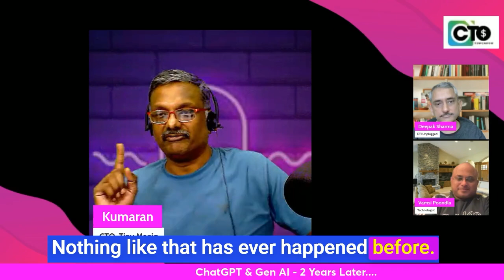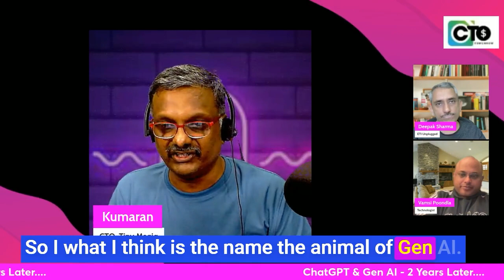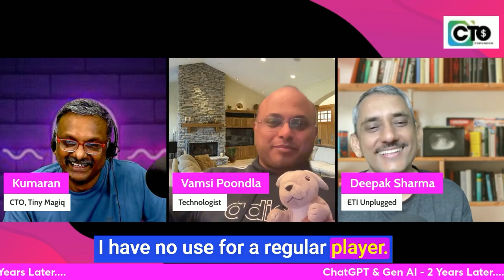chatGPT 2nd Anniversary: The AI Odyssey: Hype, Reality, and Bunny’s Wisdom - SA -88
AI, hype, and the ultimate VHS-vs-Blu-ray debate! Join Kumaran, Deepak, and Vamsi as they unravel two years of ChatGPT, share real-world insights, and predict what’s next. Oh, and Bunny’s here too. Don’t miss it! 🐇📊